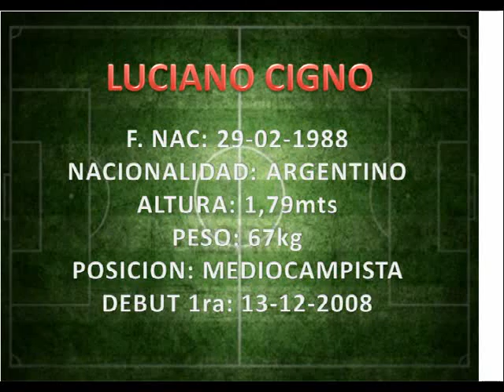Compilado Luciano Cigno